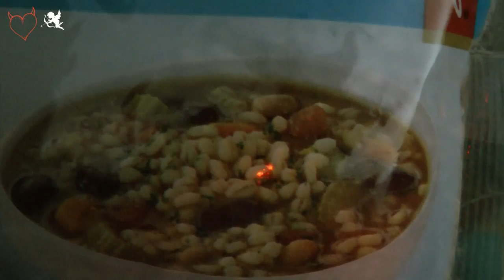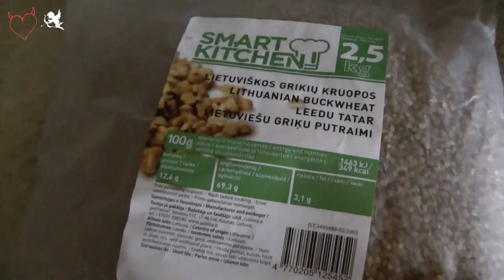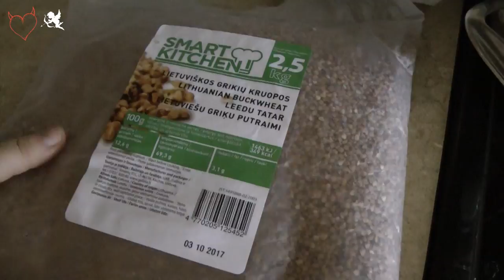Секрет моего салата ОЛИВЬЕ 🍴. Шашлык и домашние дела.